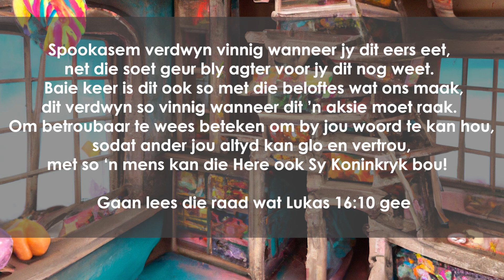Kouland 2: Episode 9 - Spookasem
Spookasem verdwyn vinnig wanneer jy dit eers eet,
net die soet geur bly agter voor jy dit nog weet.
Baie keer is dit ook so met die beloftes wat ons maak,
dit verdwyn so vinnig wanneer dit ’n aksie moet raak.
Om betroubaar te wees beteken om by jou woord te kan hou,
sodat ander jou altyd kan glo en vertrou,
met so ‘n mens kan die Here ook Sy Koninkryk bou!

Gaan lees die raad wat Lukas 16:10 gee